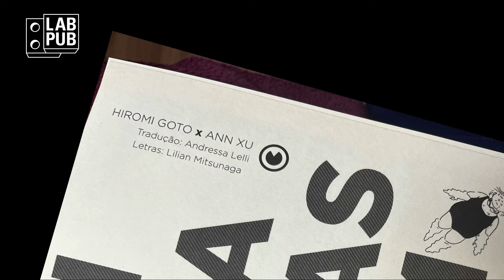A estreia de uma tradutora de HQ pela Conrad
Andressa Lelli comemora nesse vídeo a publicação de sua tradução da HQ "Vida nas sombras", pela editora Conrad, de Hirumi Goto e ilustração de Ann Xu. Na LabPub, ela fez o curso Formação de Tradutor de Livros, com Cassius Medauar e Guilherme Kroll, que a convidaram depois para esse trabalho.
O Além do Expediente é um quadro do blog da LabPub sobre o meio editorial.